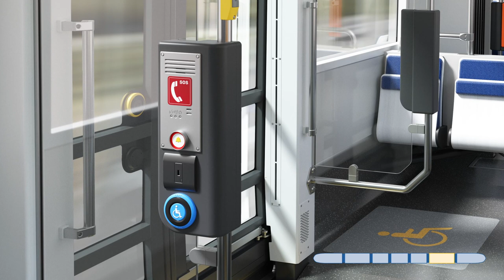Jenaer Nahverkehr: Animation der neuen Lichtbahn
Die Lichtbahn verbindet Generationen.